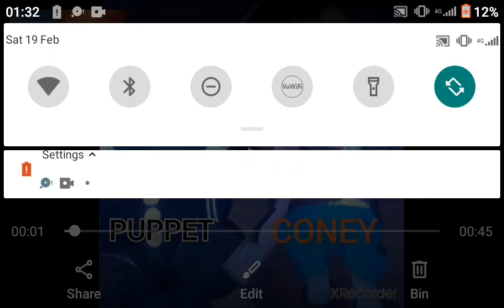TNX REACTS EP.1